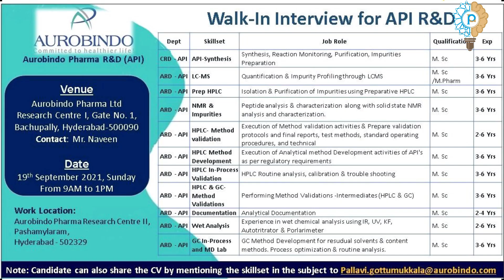Aurobindo Pharma Hiring for R&D Hyderabad | Aurobindo Pharma Job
Aurobindo Pharma is one of the leading Pharma companies in India.  Aurobindo Pharma has evolved into a knowledge-driven company manufacturing active pharmaceutical ingredients and formulation products. It is R&D focused and has a multi-product portfolio with manufacturing facilities in several countries. One of the largest R&D facilities in India, Aurobindo Pharma has five research centres spread over 16,000 square meters. It also has 2 R&D centres in the USA. The company employs over 1560 scientists & analysts with in-house expertise in product development. Aurobindo Pharma R&D API is looking for Executive, senior executive and Assistant manager positions. All positions are for CRD-API and ARD-API departments. Candidates should be MSc or Mpharm with 2 to 6 years of experience. Skillset and job role are mentioned in the job post. Please read carefully. Work location is Aurobindo pharma research centre 2, Hyderabad. Candidates with relevant experience can send the updated CV by mentioning the Skillset In the subject to . Or you can attend the interview at the R&D centre.